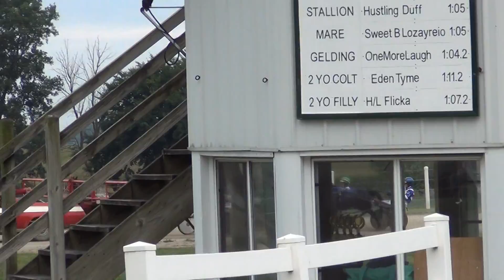LOU ADIOS---ITPA 2 YR OLD FILLY PACE---8-24-18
Lou Adios wins the first division of the 2 yr old filly pace. First three all timed in 1:06.3.